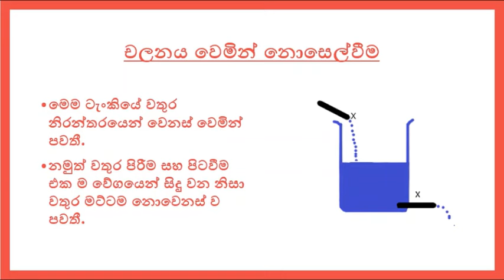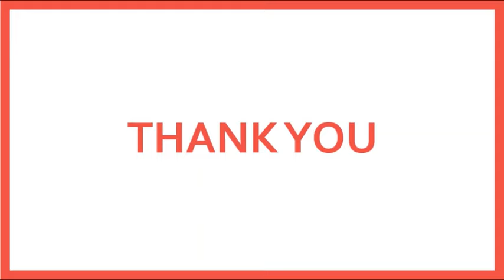ආකර්ෂණ නීතිය මුල සිට සිංහලෙන් - 14 පාඩම - Law of Attraction for Beginners - Lesson 14 - Sinhala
මෙම වීඩියෝව මඟින් ආකර්ෂණ නීතිය පිළිබඳව පිළිබඳව විස්තර කෙරේ.

සම්පූර්ණ පාඩම් මාලාව මෙතැනින්:-